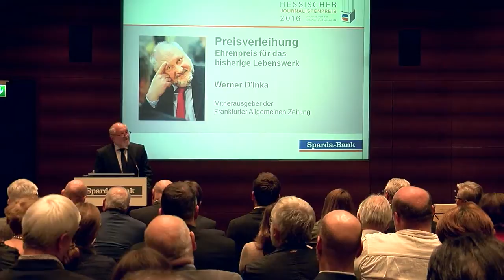Hessischer Journalistenpreis 2016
"Integration von Flüchtlingen in Hessen" - zu diesem Thema haben die Sparda-Bank Hessen eG und der Deutsche Journalistenverband - Landesverband Hessen den Hessischen Journalistenpreis 2016 ausgeschrieben. Die begehrte Trophäe sicherte sich Anne Lemhöfer von der Frankfurter Rundschau mit ihrem Beitrag "Waels Bilder". Werner D'Inka, Herausgeber der FAZ, wurde für sein bisheriges publizistisches Lebenswerk mit dem Ehrenpreis ausgezeichnet.